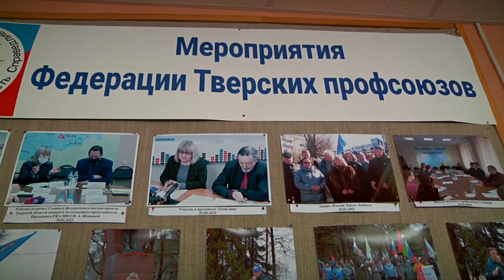Первомайские демонстрации и митинги в Тверской области не запланированы